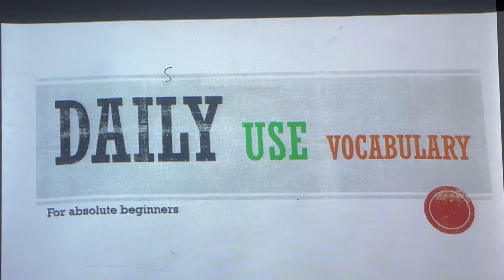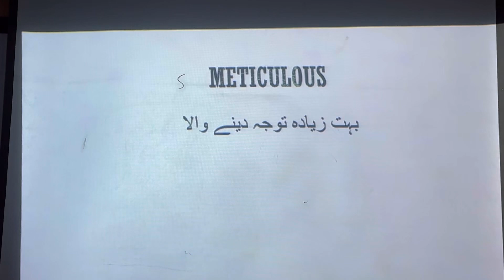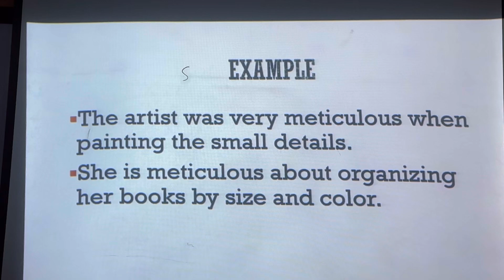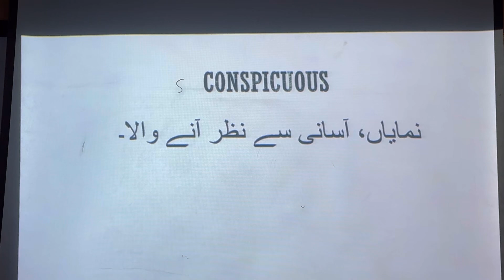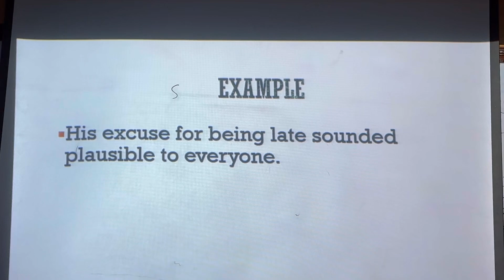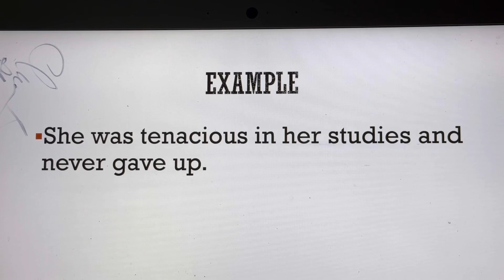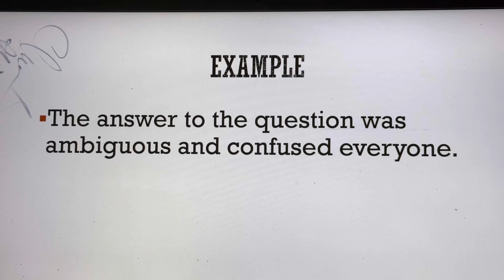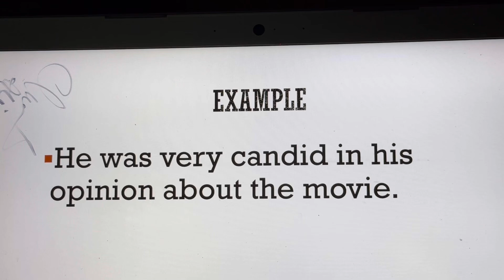Advanced Daily Vocabulary & Sentences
Enhance your everyday English with advanced vocabulary and sentences. Perfect for those looking to elevate their language skills for daily conversations.